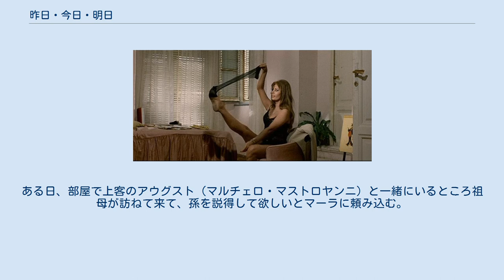昨日・今日・明日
イタリアのクライム・コメディ映画
フランスのクライム・コメディ映画
ヴィットリオ・デ・シーカの監督映画
ソフィア・ローレン 『昨日・今日・明日』（きのう きょう あす、きのう きょう あした、原題: Ieri, Oggi, Domani）は、1963年に公開されたイタリア映画。
監督はヴィットリオ・デ・シーカ。
「アデリーナ」「アンナ」「マーラ」の3つからなる。
第37回アカデミー賞で外国語映画部門を受賞した。
 復員後失業中の夫カルミネ（マルチェロ・マストロヤンニ）に代わって妻アデリーナ（ソフィア・ローレン）は闇タバコの商売で一家を支えていた。
しかし未払いの罰金を徴収に来た役人を追い払ったため、逮捕されることに。
相談した弁護士から「妊婦は出産後半年は逮捕されない」と助言され、夫婦は子作りに励むのだが……。
 社長夫人のアンナ（ソフィア・ローレン）はパーティーで知り合った青年レンツォ（マルチェロ・マストロヤンニ）とドライブに出かけた。
ドライブ中、アンナは裕福ながらも心が満たされない不満をレンツォにぶつけ、二人で遠くへ行こうとレンツォを誘う。
 神学生のウンベルト（ジャンニ・ルドルフィ）は休暇のため祖父母のいるローマのマンションに遊びに来た。
ウンベルトは隣に住むコールガールのマーラ（ソフィア・ローレン）に一目惚れするが、祖母（ティーナ・ピーカ）はマーラを嫌い悪態をつく。
ウンベルトは祖母と喧嘩をした挙げ句、仕舞いには神学生を辞めるとまで言い出す。
ある日、部屋で上客のアウグスト（マルチェロ・マストロヤンニ）と一緒にいるところ祖母が訪ねて来て、孫を説得して欲しいとマーラに頼み込む。
根が善良なマーラは祖母にある約束をする。